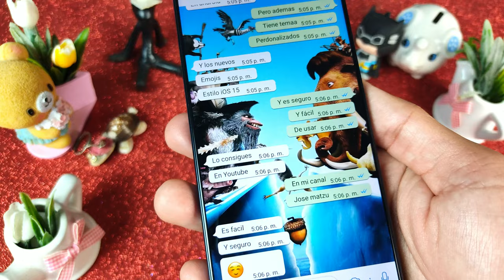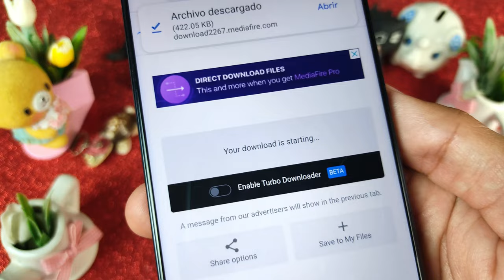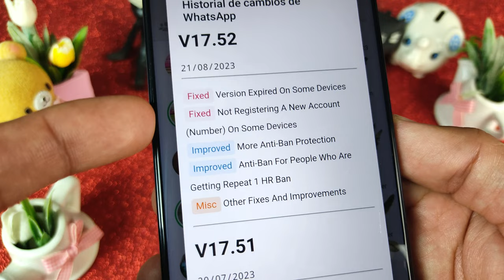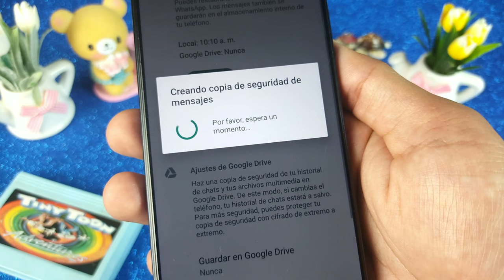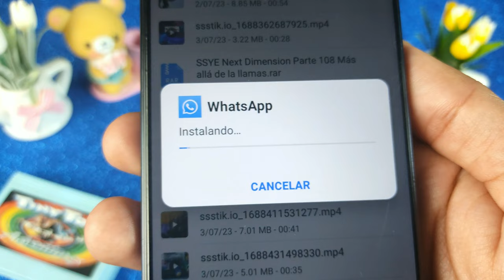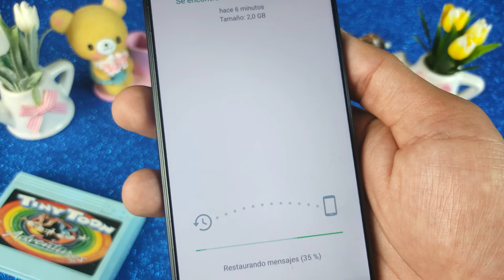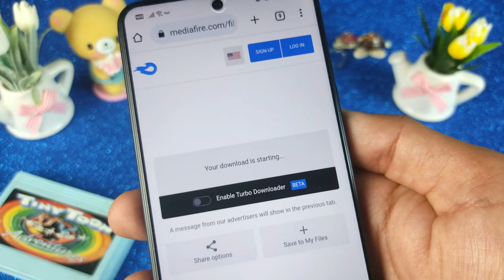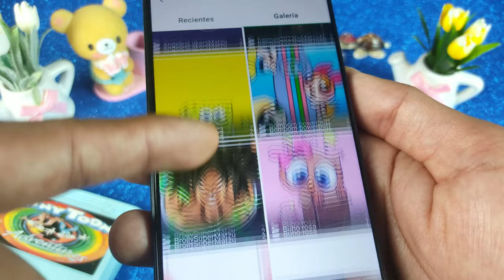✅WhatsApp Plus Ultima Versión: SEPTIEMBRE 2023 | Nuevo Whatsapp Plus 2023 Actualizado Facil Instalar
Descarga la última versión de Whatsapp Plus, actualizado SEPTIEMBRE 2023, CON CIENTOS DE TEMAS PERSONALIZADOS así que te invito a ver este tutorial Completo, en el que vas a instalar SI O SI, ya que explicaré todos los errores comunes 😱y la forma de solucionarlos así como las ventajas de este Nuevo Whatsapp Plus 😍

NUEVO WHATSAPP PLUS ultima versión | Whatsapp Plus FULL | Ultimo Whatsapp Plus 2023 SEPTIEMBRE 2023

Esta versión de Whatsapp Plus se caracteriza por tener nuevos diseños para la interfaz del usuario, mas amigables que nunca, además los podrás editar, puede parecer un IPhone, puedes hacer que tu whatsapp también parezca instagram. Whatsapp Plus trae mucho mas animaciones, incluso podrás poner animaciones en las llamadas de tus contactos. Y como siempre esta última version de whatsapp Plus SEPTIEMBRE 2023 traer las diferentes configuraciones de privacidad que cuidarán tus perfil de usuario.